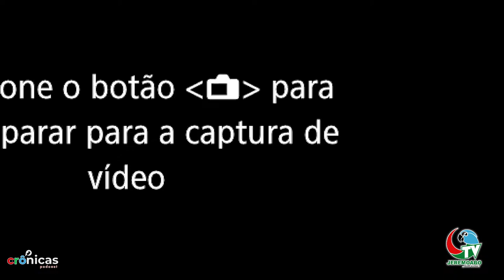DR. ROBSON - ADVOGADO, HISTORIADOR, MUSICO E GOSTA DA RESENHA - CRÔNICAS PODCAST #002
Apresentação: Brunno Soares
Convidado: Dr. Robson

Direção: Jovino Fernandes
Produção: Gsk Vieira